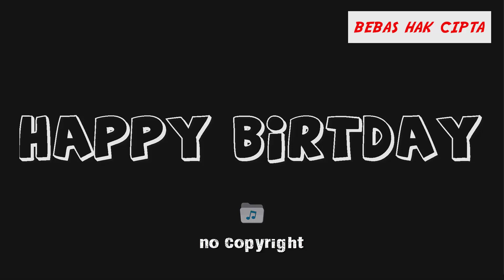Backsound Music Happy Birthday Classic Cinematic | no- copyright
Original Track  :  Happy Birthday
Artist                 :  E's Jammy Jams
Mood                :  Happy
Theme              :  Blues
Picture              :  Unsplash

note: just download it, and use it on your project or click link and type the tittle, then donwload it.